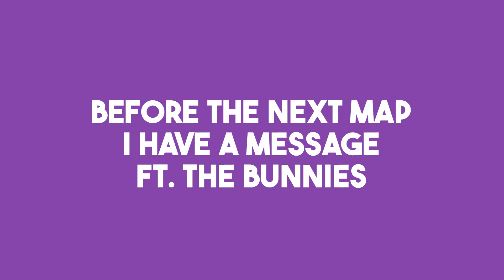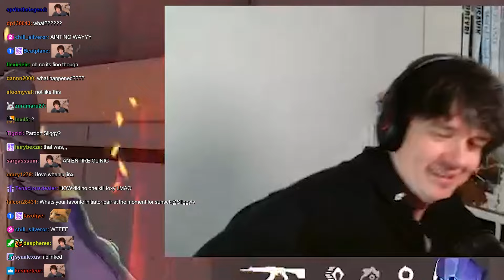Sliggy reacts to DRX v Gen.G | VCT Pacific | Playoffs